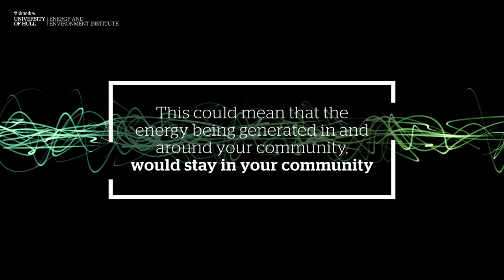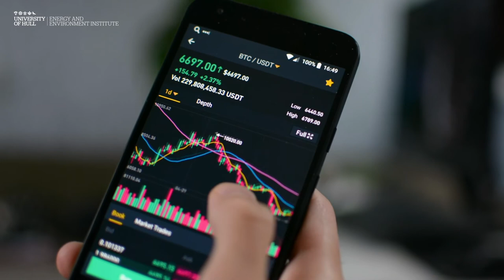[Corporate/Film] BIG reveal at 2019's Waterline Summit | Ft. University of Hull's Xudong Zhao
Campaign: Energy is everywhere
Client: University of Hull / Energy Environment Institute

This film was displayed at the Waterline Summit 2019, the Humber’s biggest decarbonisation event. It features professor Xudong Zhao, a globally recognised energy researcher. We produced the entire video within a week, creating the storyboard, the script, the audio, the graphics and animations, and also editing and mixing. Its purpose was to be delivered as one of the 3 major big reveals at the Waterline Summit. Our objective was to introduce people to this brand-new concept, in a simple and impactful way. We successfully delivered this film to a crowd of renewable energy executives and industry leaders.

At Sowden + Sowden, we strive for perfection in everything we do. Whether your goal is to gain awareness, inform your audience, sell more or simply make an impact and be remembered, we can help.